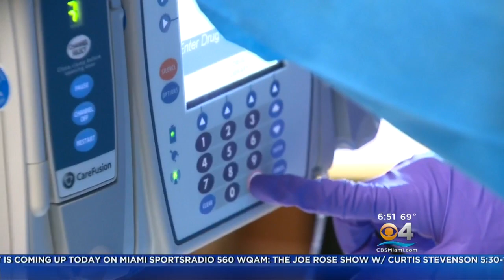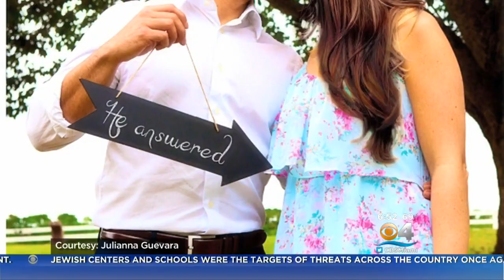Leukemia, Infertility Survivor Shares Story Of Faith & Hope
Lauren Pastrana takes a look